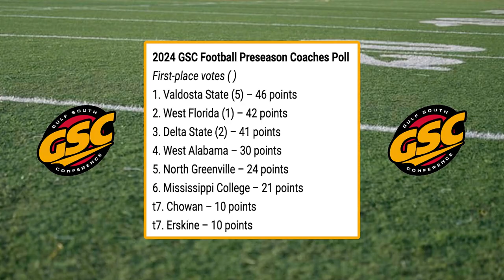Valdosta State is back at the top of the GSC preseason ranking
Sammy Edwards returns for VSU and the Blazers are picked to take the Gulf South championship in 2024.

Photos courtesy VSU Sports Info., UWF Sports Info. and Statesmen Sports Info.